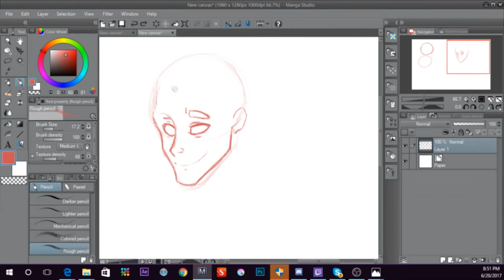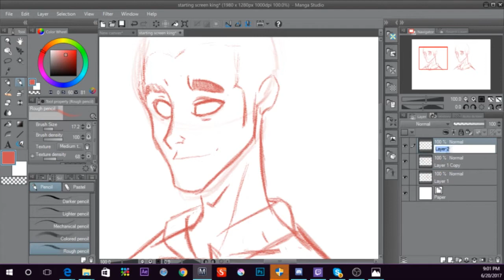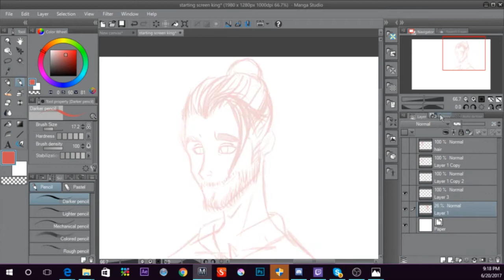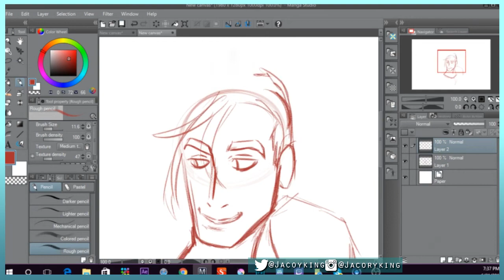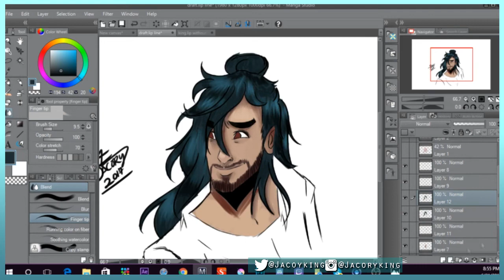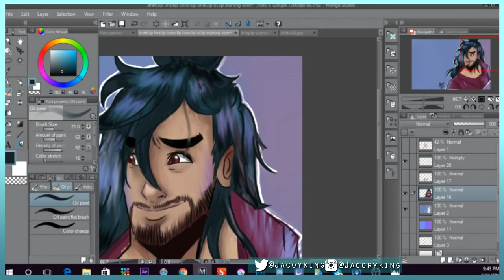Majestic Blue King "Starting Soon Screen" (Watch till the end!!)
HEY EVERYONE, JACORYKING HERE!! I know it's been quite a while since I've uploaded, I want to post more and become more active like I used to be. I mainly stream now on stream and I'm using this account for my portfolio for those who are interested in commissions, etc.

BUT! I really love doing this, I'm glad you all got to see the artwork beforehand and how I completely changed it! aha